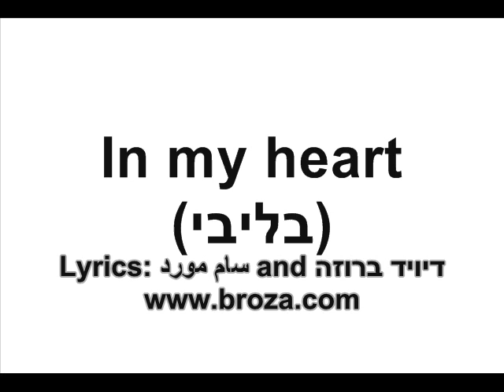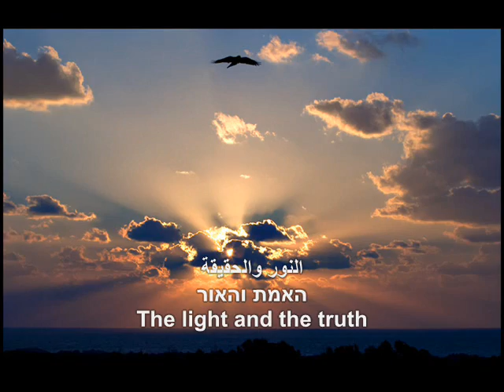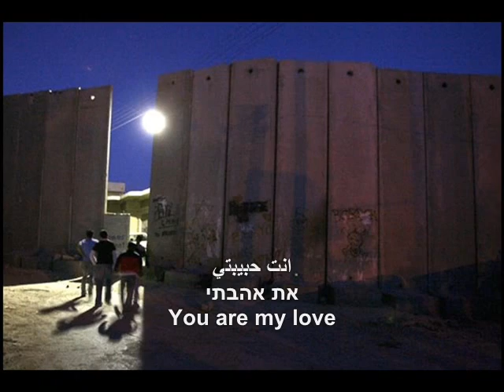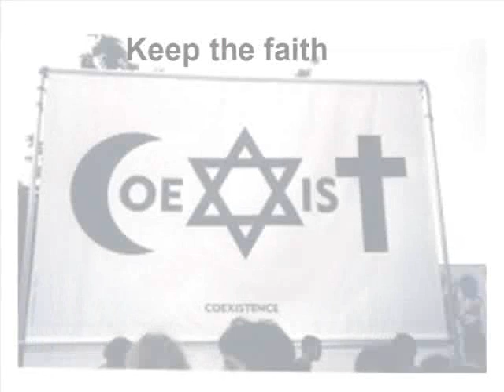My private Peace Campaign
This should be played in high volume.